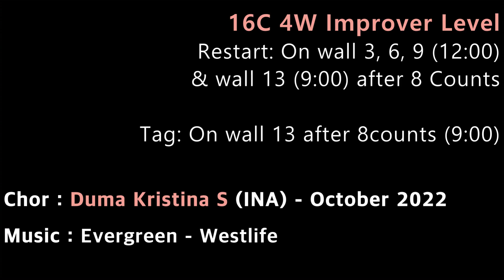Evergreen Line Dance (Improver: Duma Kristina S)- Deme 가을 나들이~♡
Count : 16
Wall : 4
Level : Improver
Choreographer : Duma Kristina S (INA) - October 2022